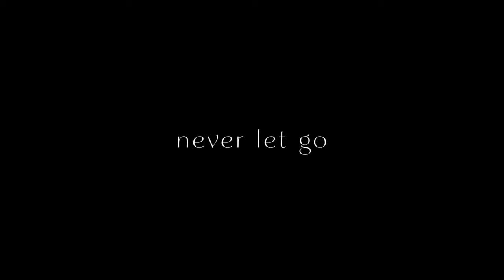TOUCH Trailer (2024)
PLOT: It centers on a widower's journey to find his first love before time runs out.